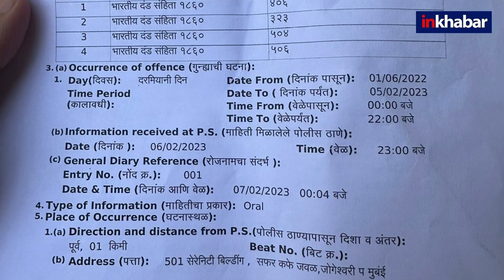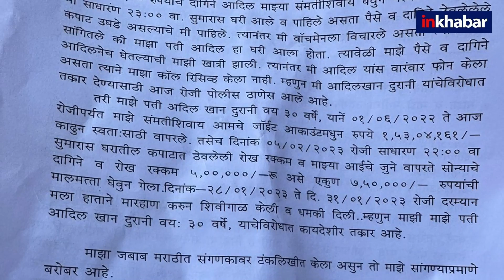Madhya Pradesh News: National Health Mission Exam Paper Leak, 6 Munna Bhai arrested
नेशनल हेल्थ मिशन (NHM) की नर्सिंग परीक्षा का पेपर लीक हो गया है जिसकी वजह से परीक्षा निरस्त करनी पड़ी है. 15-15 लाख में पेपर बेचे गये थे. इस सिलसिले में 6 मुन्ना भाई गिरफ्तार किये गये हैं.